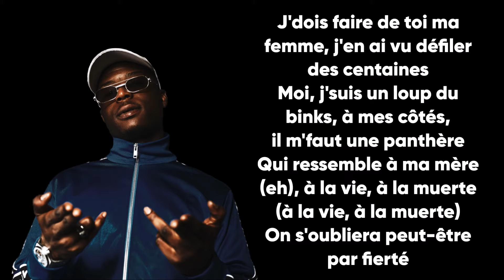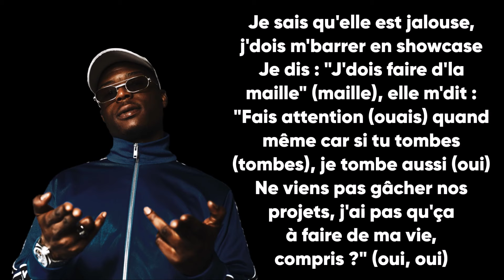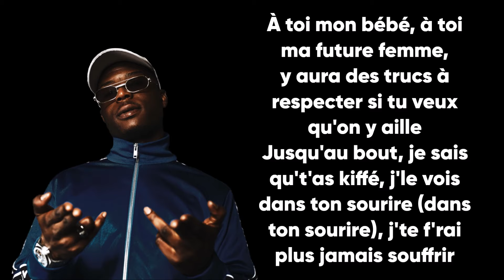Ninho - Lettre à une femme (Paroles/Lyrics)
Extrait de l'album "M.I.L.S 3.0"

➡️Crédits vidéos :
🔸 ninho gazo
🔸 ninho jefe
🔸 ninho niska
🔸 ninho freestyle
🔸 ninho no life

✅Les paroles✅
[Intro]

[Couplet 1]
J'pourrais t'aimer toute ma vie même si tu fais trop mal au crâne
C'est comme une maladie sans vraiment savoir où j'ai mal
Et tes copines veulent tout gâcher (gâcher), à chercher mes erreurs
Et si elles arrivent à trouver (ouais), y aura des cris, des pleurs (hey)
J'dois faire de toi ma femme, j'en ai vu défiler des centaines
Moi, j'suis un loup du binks, à mes côtés, il m'faut une panthère
Qui ressemble à ma mère (eh), à la vie, à la muerte (à la vie, à la muerte)
On s'oubliera peut-être par fierté

[Pré-refrain 1]
La reine du royaume, c'est toi (hey), ma fille, ça s'ra une princesse
J'voulais juste la paix, moi et ma bella dans le Classe S (eh)
Oh mi amor, c'est que nous deux, fuck le reste (fuck)
C'est toi la best (ouais), en classe affaire, ici, c'est trop la guerre

[Refrain]
À toi mon bébé, à toi ma future femme, y aura des trucs à respecter si tu veux qu'on y aille
Jusqu'au bout, je sais qu't'as kiffé, j'le vois dans ton sourire (dans ton sourire), j'te f'rai plus jamais souffrir
Et tes copines disent que c'est mort un avenir avec NI (avec NI)
Mais c'est p't-être William qui veut construire une famille
Une putain d'vie d'artiste, une putain d'vie de OG (une putain d'vie de OG)
Je sais qu'elle m'aime à la folie (oui), hey, hey (hey)

[Couplet 2]
Je sais qu'elle est jalouse, j'dois m'barrer en showcase
Je dis : "J'dois faire d'la maille" (maille), elle m'dit : "Fais attention (ouais) quand même car si tu tombes (tombes), je tombe aussi (oui)
Ne viens pas gâcher nos projets, j'ai pas qu'ça à faire de ma vie, compris ?" (oui, oui)
Y a que nous deux dans l'bolide, on s'balade depuis tout à l'heure
J'ai les clés des Portes de Paris, yeah, baby mama, de quoi t'as peur (ouais) ?
J'ai son cœur dans la poche (poche) mais rien qu'elle brouille les pistes (pistes)
Elle veut qu'j'fasse des efforts ('fforts), elle prendra la tête toute ma vie (oui)

[Pré-refrain 2]
La reine du royaume, c'est toi, ma fille, ça s'ra une princesse
J'voulais juste la paix, moi et ma bella dans le Classe S (Classe S, Classe S, Classe S)
Han (hein, hein)

[Refrain]
Jusqu'au bout, je sais qu't'as kiffé, j'le vois dans ton sourire (dans ton sourire, ton sourire), j'te f'rai plus jamais souffrir
Je sais qu'elle m'aime à la folie, hey, hey (hey, hey)